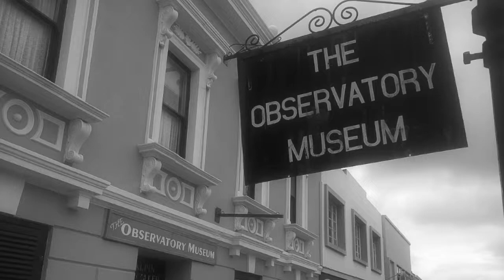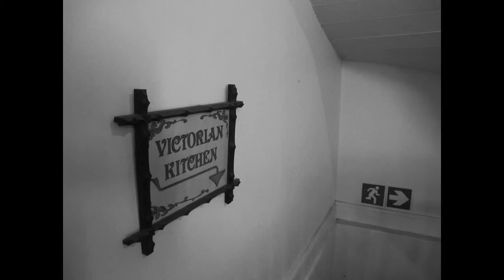Observatory Museum Grahamstown | Camera Obscura